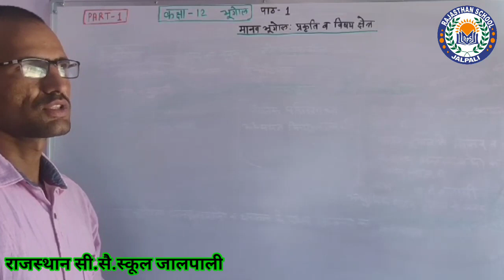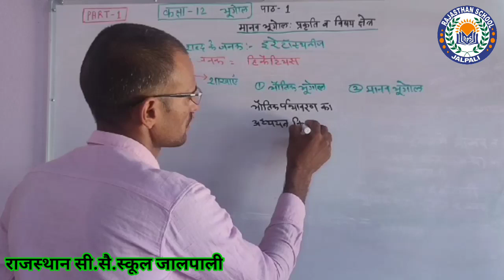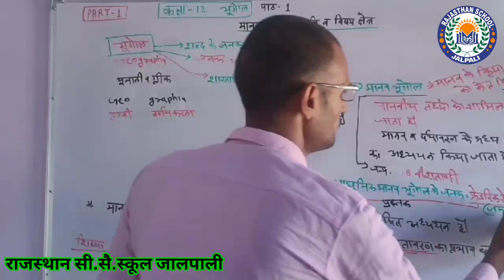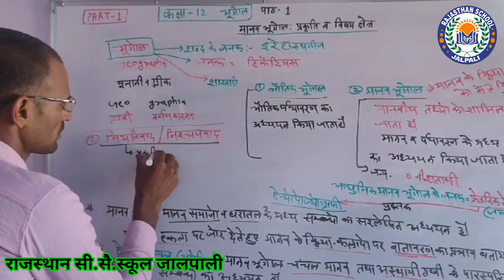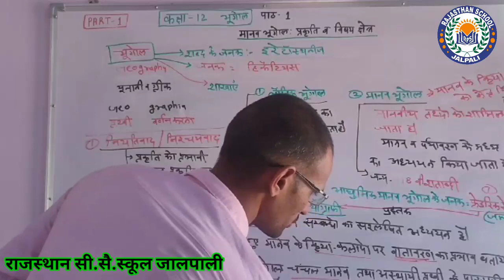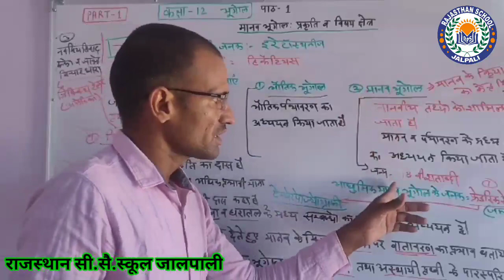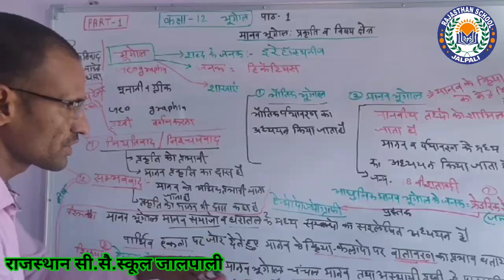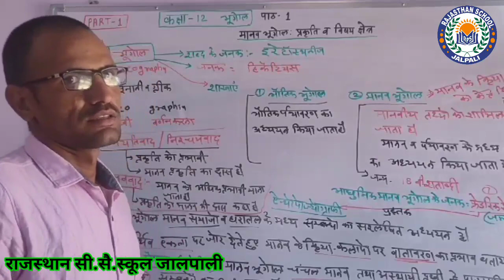Class-12 भूगोल अध्याय 1‌part-1